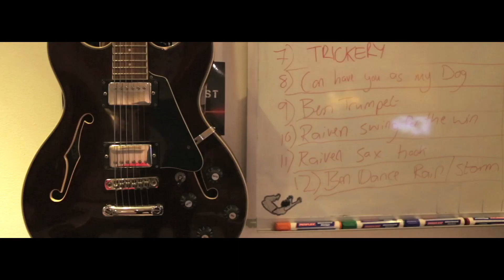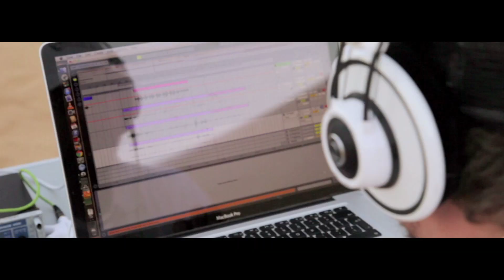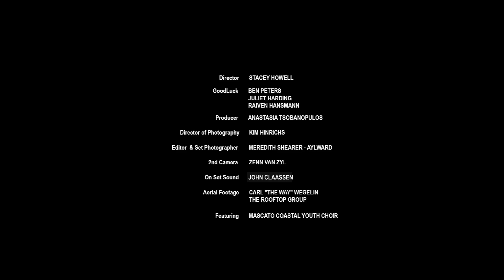Goodluck - This Might Sound Crazy Documentary [Short Version]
The Abridged version of GoodLuck's cutting edge story recording their second album 'Creatures of the Night' in the Namibian desert.

GoodLuck: Ben Peters, Juliet Harding and Raiven Hansmann

Film Credits:

Motion City Films, GoodLuck Music and Searle Street Post Production 2014

Director: Stacey Howell [Motion City Films]
Producer: Anastasia Tsobanolopous
Director of Photography: Kim Hindrichs
Second DOP: Zenn Van Zyl
Sound: John Claassen
Edited by: Meredith Aylward [Searle Street Post Production] and Lucian Barnard
Aerial Footage: Carl Wegelin
Featuring: Mascato Youth Choir and Carl Wegelin

Post Production: Searle Street Post Production [Heino Henning, Ancois Human]
Musical Score: Ben Peters and Juliet Harding
Graphic Designer: Alessandro Betti Designs